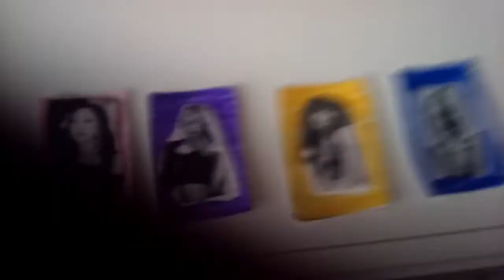DIY BLACKPINK Photocards